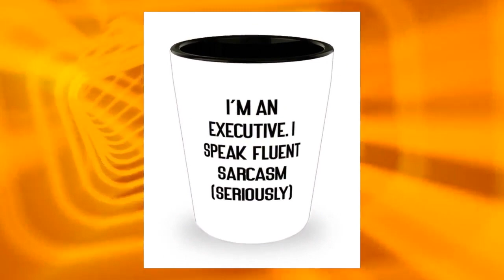Executive Gifts For Coworkers, I'm An Executive. I Speak Fluent Sarcasm ), Inspirational Executiv...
Gift this Executive shot glass to anybody, and you're sure to see the sun come alive in their eyes. It shows the recipient that he/she is thought of as special. They are also beautiful as graduation gifts. Remember you think this person is special, you wouldn't want to give them just any shot glass, Executive shot glass is that quality shot glass. We stand for quality all the time. Our Shot glasses are made from 1.5 oz, making them friendly in the microwave and in the dishwasher. They also come with a 30-day money-back guarantee. We've got you covered. You can now stop searching for the best gift for your husband or best gift for your boyfriend because these shot glasses are the perfect gifts; no bragging. The prints don't fade, so your love and care won't either. We understand that some of you love these gifts in different designs, so we continuously update our designs to serve your design choices and help you with a memorable gift. Don't think about it, just do it! Product Features - Executive shot glass pictures the look of bewilderment mixed with excitement as they open that gift and find a shot glass smiling right back at them; amazing, right - Executive Gifts: Their uniqueness as a rarity when it comes to gifts makes them very appreciated by their recipients; they are thoughtful gifts. - High Quality: It has 1.5 oz ceramics which means they have no problems in the dishwasher and in the microwave. The prints don't fade either - Shot glass is more than just a gift, it shows you love and want to enjoy life. - We don't think you'll love them, we know you will. Try them now!